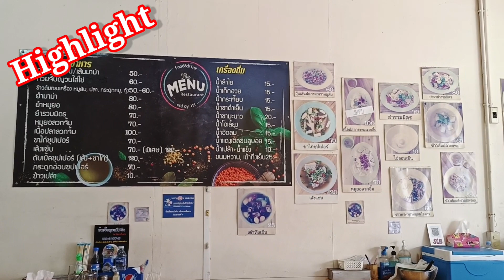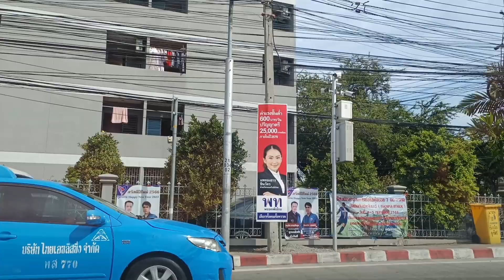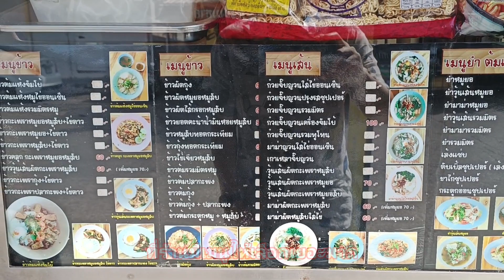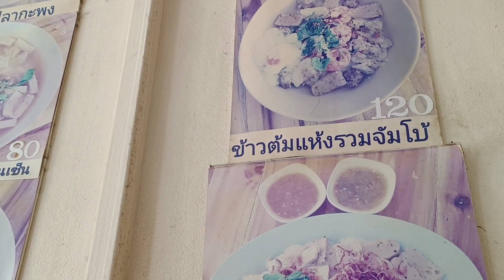แนะนำก๋วยจั๊บญวนร้านเด็ด ใครชอบทานต้องห้ามพลาด